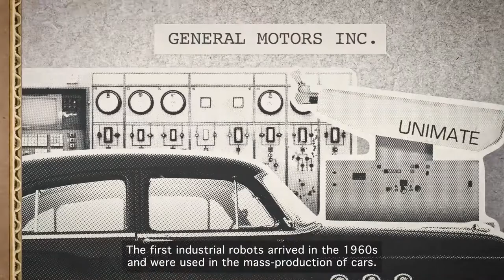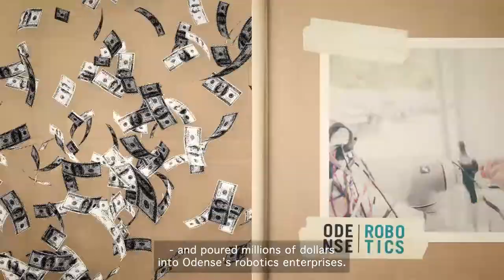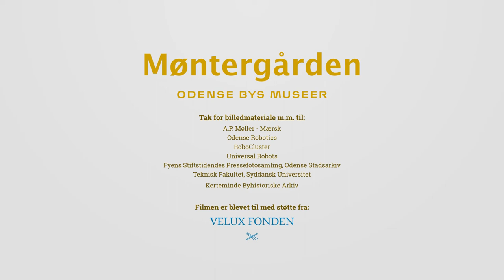Robotbyen Odense / Odense - City of Robotics [UK subs]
Odense er en robotby. Men hvordan blev den det? Det er en historie om en et stålskibsværft med svejserobotter, en matematikprofessor og et universitet. En gammel industri bliver til højteknologi.

//Odense is a "City of Robotics" - but how did that come to be? Video has UK subtitles.